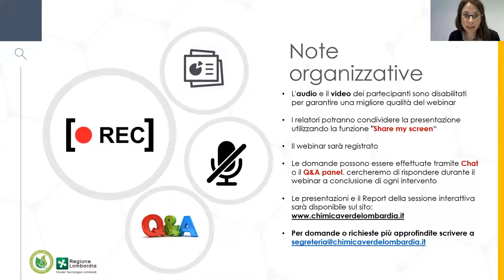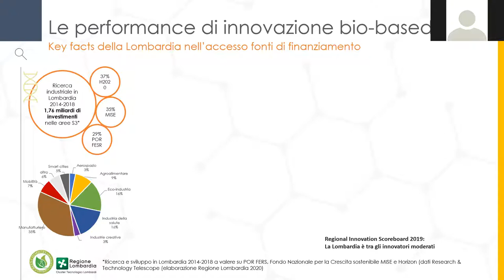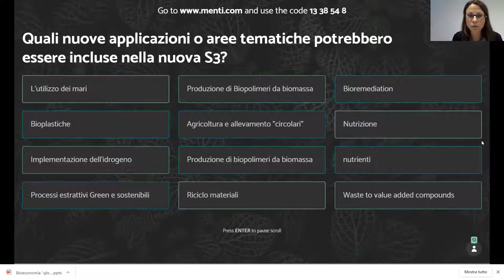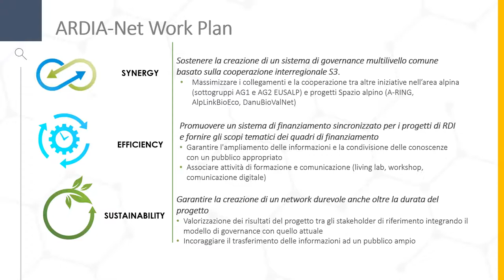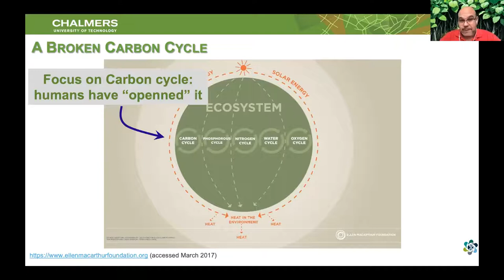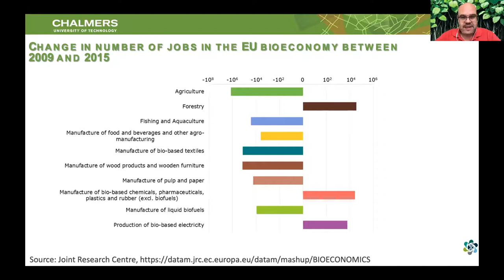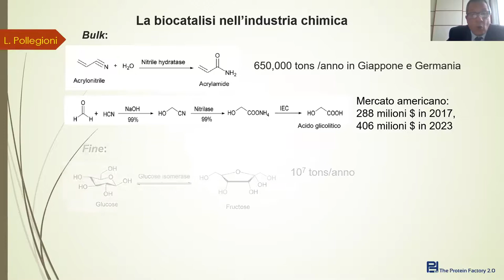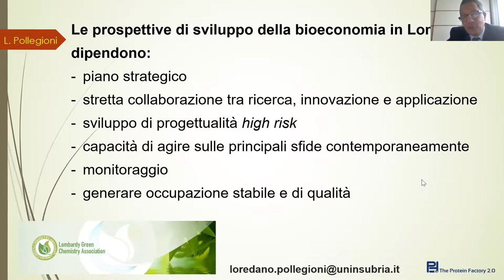"Bioeconomy & Smart Specialization Strategy" webinar, 23 september 2020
Ricerca e innovazione per lo sviluppo competitivo della Regione Lombardia.